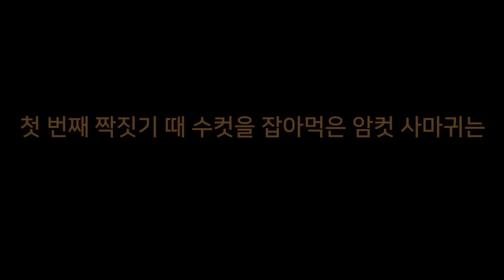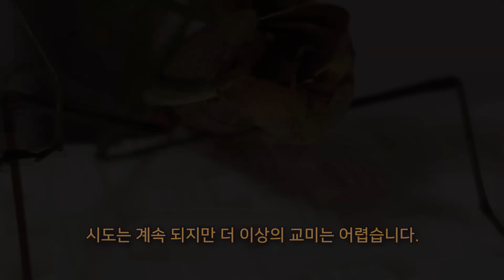암컷 사마귀가 짝짓기 중 수컷의 머리를 먹는 놀라운 이유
첫 번째 짝짓기 때 수컷을 먹은 암컷 사마귀는 2, 3번째 짝짓기 때는 수컷을 먹는 행위를 자제한다고 한다. 정말 그럴까?

지난 번 짝짓기 중 수컷의 머리를 먹은 암컷 사마귀를 기억하시나요?
그 암컷 사마귀는 현재도 건강하게 잘 살고 있으며 얼마 전 산란도 마쳤습니다.
사마귀 성충은 수명이 끝나는 날까지 짝짓기와 산란을 반복하는데
한 연구결과에 의하면 첫 번째 짝짓기 때 수컷을 먹은 암컷 사마귀는 2, 3번째 짝짓기 때는 수컷을 먹는 행위를 자제한다고 합니다.
정말 그럴까요?